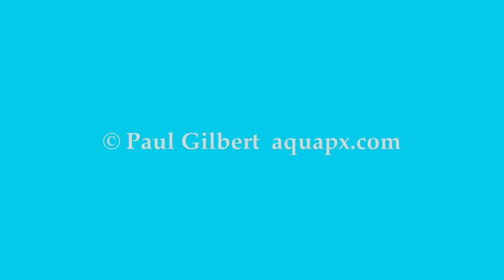RWC 2011, Eden Park opening ceremony fireworks display,Auckland,New Zealand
Eden Park, Sky Tower ,and opening ceremony fireworks display for the opening of the World Rugby Cup 2011 Auckland New Zealand